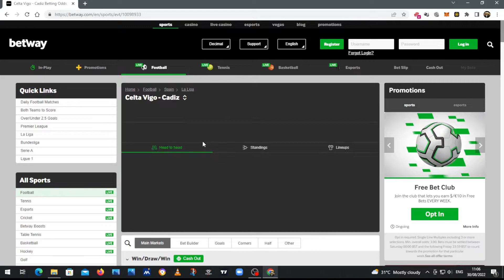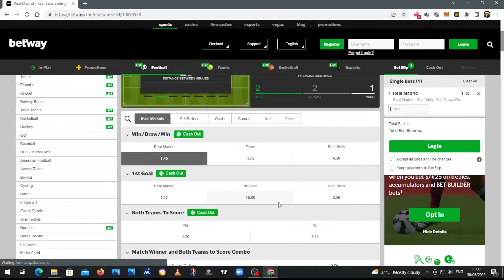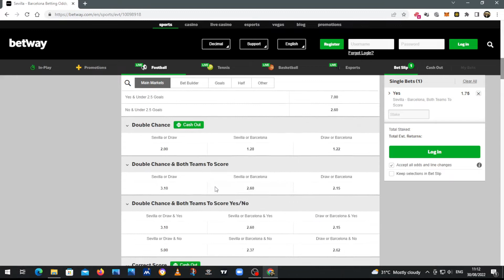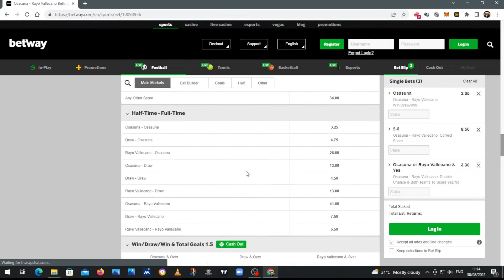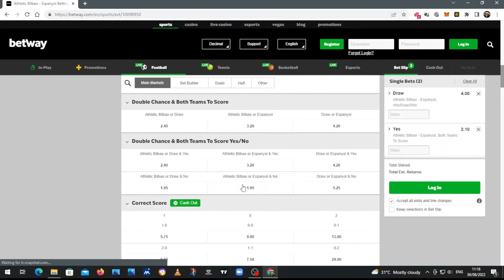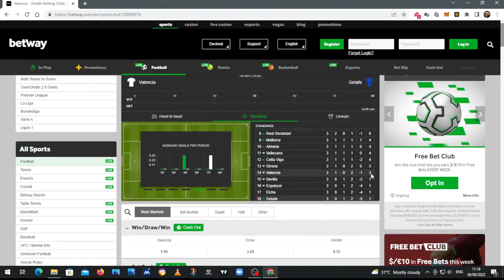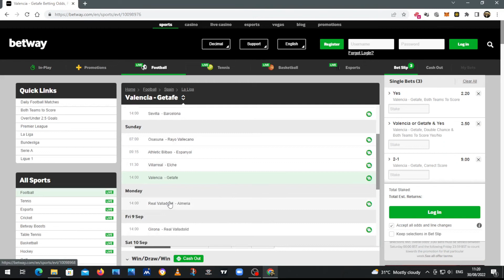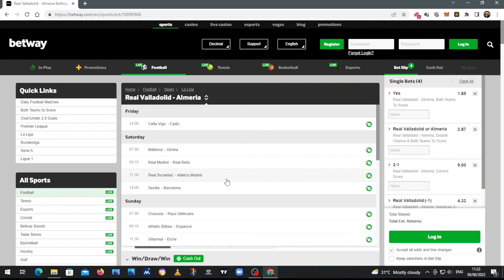LA LIGA Predictions & Betting Tips Matchday 4 | 2022/23 Season | Sports Betting Guide 🤑⚽👌🏆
In this video I will share with you my predictions for the upcoming game week.

Whenever you click on these links you will be directed to specific websites where you may or may not decide to explore their offerings. In a case where you choose to do so I may benefit from receiving a commission through your purchase.